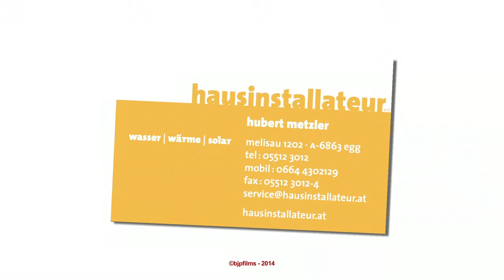Hubert Metzler Egg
Hausinstallateur Hubert Metzler Egg